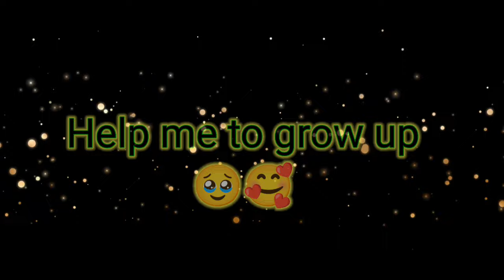First time Gaya Dimapur aur Kiya Dil Ki Baat✅ || Sanu bhai # vlog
heyy friends I hope you all will like this video if you like this video then please give one support to me so i will make more videos to entertain you in a future
Using
using, Alaknanda song form chennal